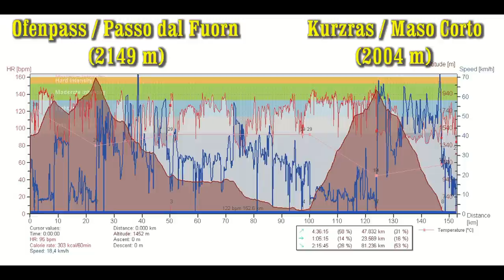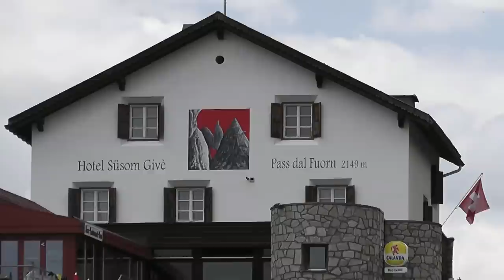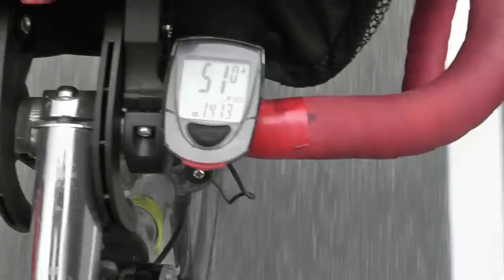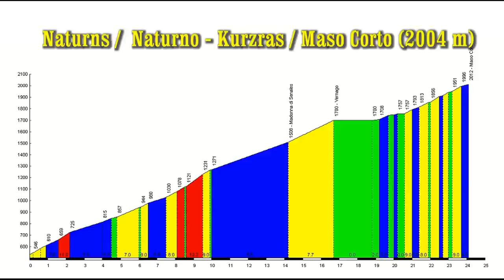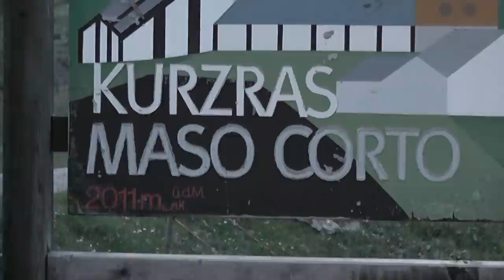Alpok kerékpártúra IX. / Bicycle tour in the Alps : Ofenpass / Passo dal Fuorn, Val Senales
Bringatúra az Alpokban / Bicycle tour in the Alps IX. : 993 km + 18145 m
5. nap / 5th day: Susch - Ofenpass / Passo dal Fuorn (2149 m) - Prad - Naturns / naturno - Val Senales / Maso Corto (2004 m) - Naturns = 155 km + 2545 m szint
A völgybe láttam és filmeztem lámát.
A teljes túra során 8 új, 2000m fölötti útra jutottam fel:
Fideriser Heuberge / Arflina (2000 m): 10% meredek, nehéz út
Berghaus Nagens (2126 m) - kiemelten nehéz, több, mint 1000m szint 11,2%-os meredekséggel, néha 18%.
Flüelapass (tetején félig jeges még a tó)
Dürrboden / Dischmatal (2011 m) - békés, lankás völgy; bármilyen edzettségű kerekesnek ajánlható.
Ofenpass és Val senales (ez a videó)
Hochsetin hütte Lienz fölött Ausztriában: szintén brutális, 1500m szint és több, mint 10%-os meredekség. Ill. Neues Luckner Haus fölötti emlékhely
Végül : Plan de Corones / Kronplatz: legendás Giro d'Italia emelkedő (2275 m), ill a lezárt út a Monte Piana-ra, a Rifugio Bosi -hoz (2205 m): leszakadó úttal, elképesztő panorámával.